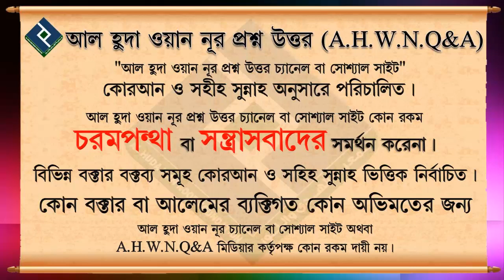দ্বীনি ইলম অর্জন করার পর না মানলে বেশি গুনাহ্— এই ধারণা কি সঠিক ᴴᴰ┇শায়খ মুস্তাফিজুর রহমান মাদানী